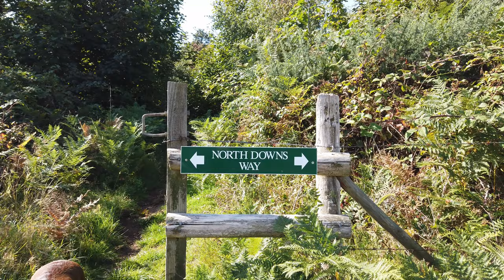Puttenham For The Common People